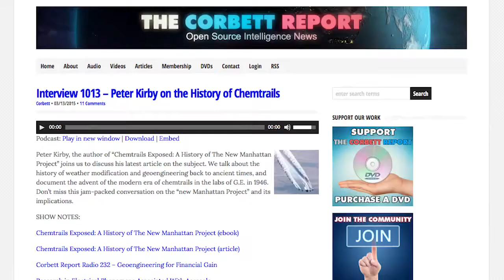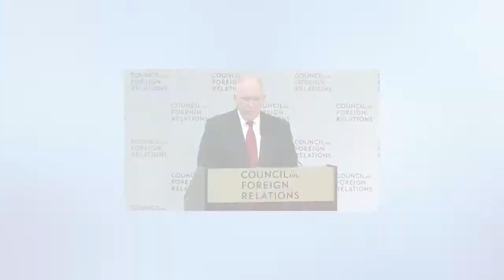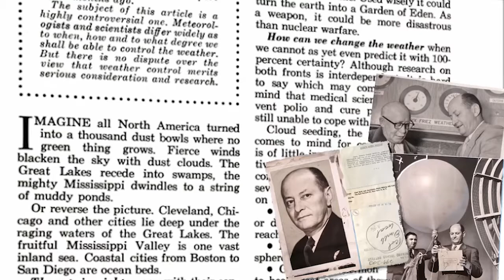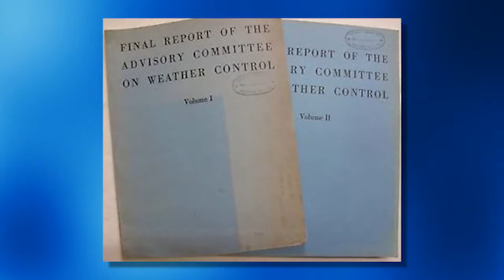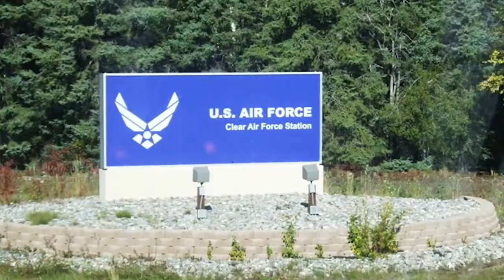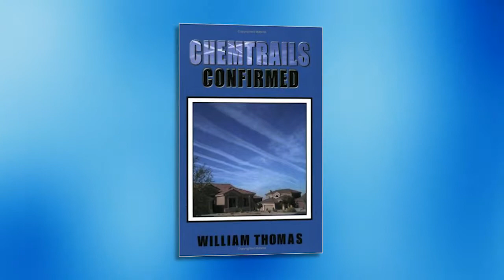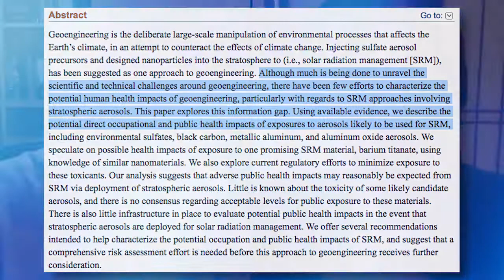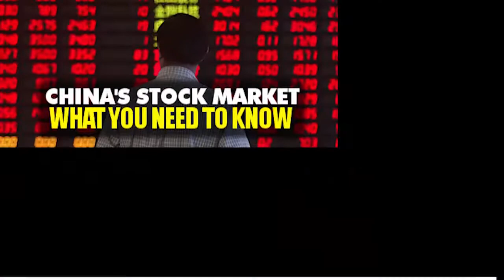CHEMTRAILS - Part 1!